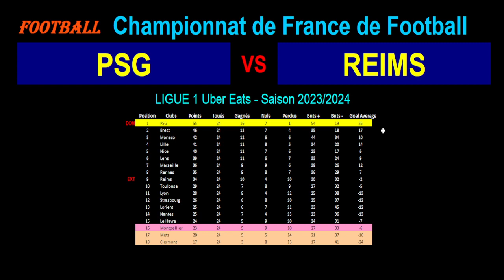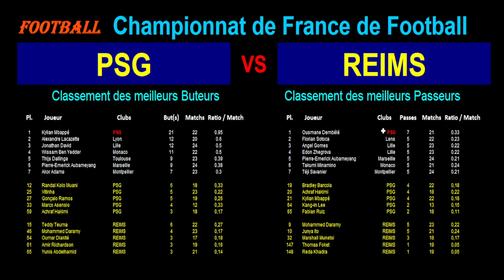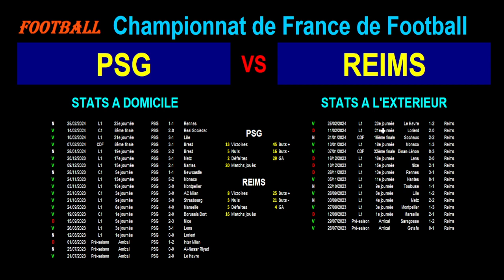PSG - REIMS : match de football de la 25ème journée de Ligue 1 - Saison 2023-2024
Je vous présente le match de football du 10/03/2024 et de la 25ème journée du championnat de France de Ligue 1 de 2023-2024 : Paris Saint-Germain contre Reims.

Le PSG est 1er de Ligue 1 avec 55 points tandis que Reims est 9ème de Ligue 1 avec 34 points.

Je vous propose une analyse des forces en présence avec les classements et stats des 2 équipes en championnat, les meilleurs buteurs et passeurs des 2 équipes en ligue 1 cette saison, les résultats toutes compétitions confondues des 2 équipes sur les derniers matchs avec les stats, les compositions éventuelles des 2 équipes avec les tactiques et stratégies.